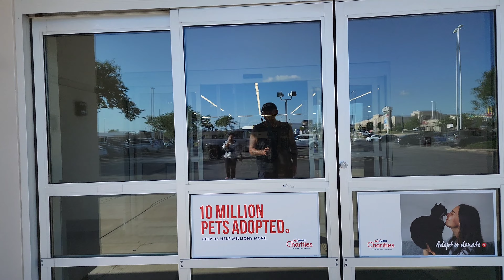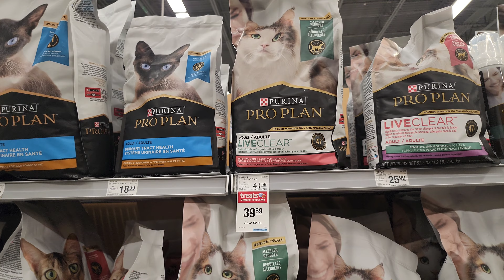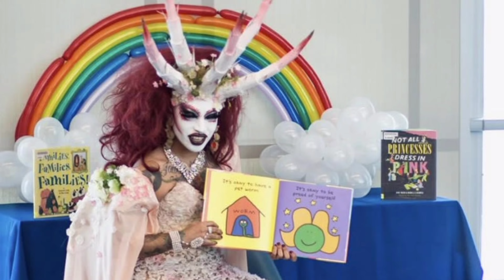The real reason why Disney's Lightyear failed at the BOX OFFICE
Giving my opinion on why lightyear failed at the box office